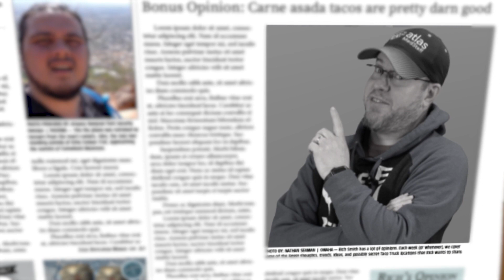What to expect as a traveler from now until the end of the year | Atlas All Access | Atlas MedStaff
Back in the studio after a long week at TravCon, Rich is ready to look at our industry and what it appears like from the recruiter seat. Joining Rich is former traveler turned recruiter and nurse, Brad McDonald.

Brad and Rich will go over what they think will happen over the final quarters of 2023. What they believe bill rates and job opportunities will evolve into between now and the end of the year.

Also, Rich talks about the conference season and how through collaboration, mid-tier companies are able to have a better idea of what the future holds for everyone in our industry.

So sit back, take a load off, and join us on this week's Atlas All Access.

Get to know recruiter Brad McDonald a little better by going to this bio page.